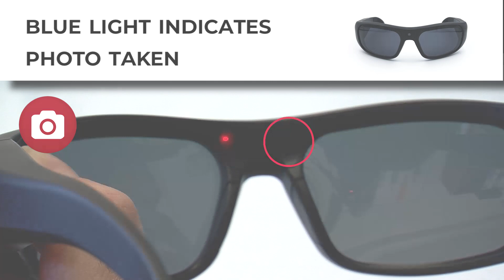MARINE TUTORIAL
My Future Innovation Sunglasses MARINE tutorial